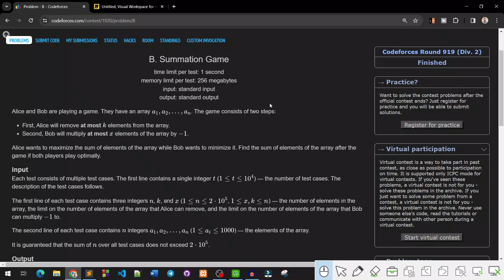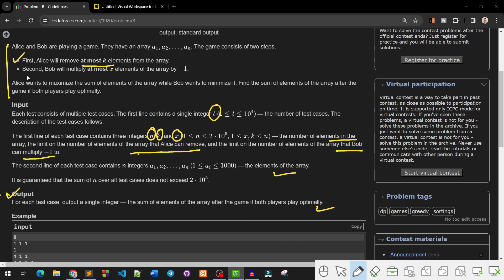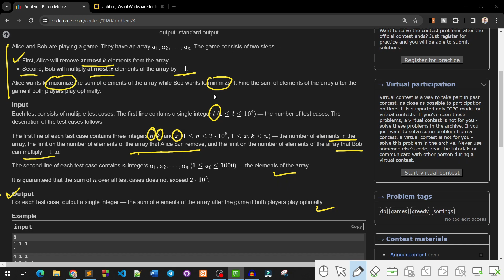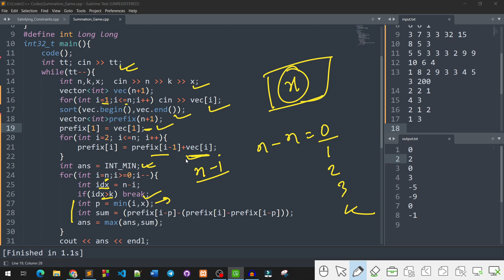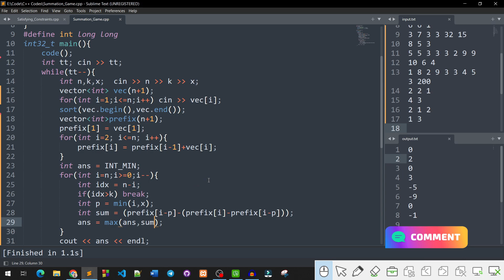B. Summation Game | Codeforces Round 919 (Div. 2) | বাংলায় সমাধান | 1920B | Codeforces Solution